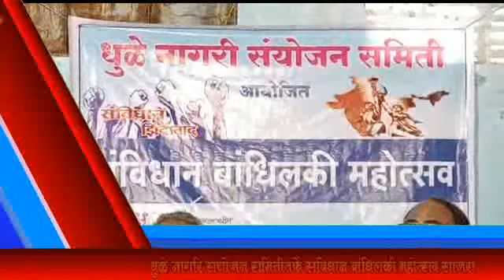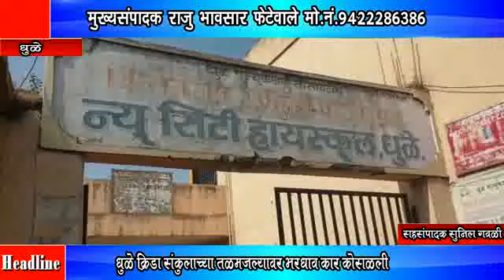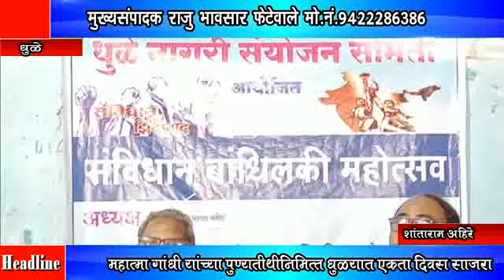MhTvNews 30 01 2022